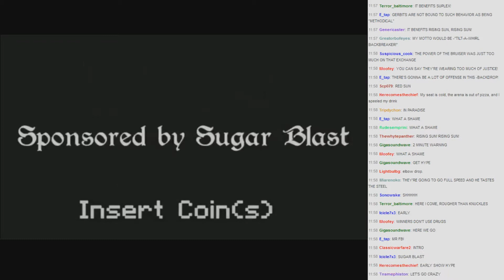VGCW Arena 11-09-14 (01) Intro